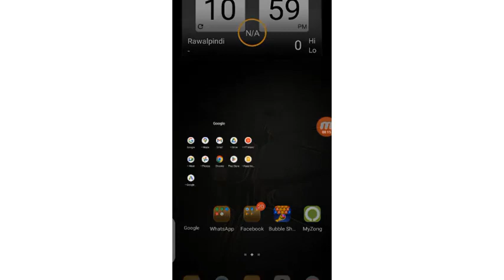How To Watch FIFA World Cup from Mobile | FIFA World Cup 2022